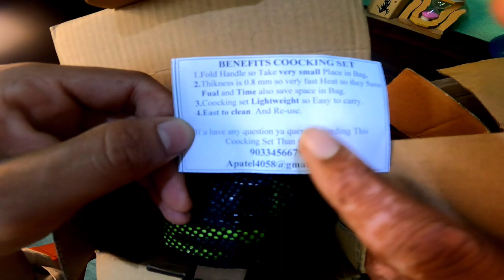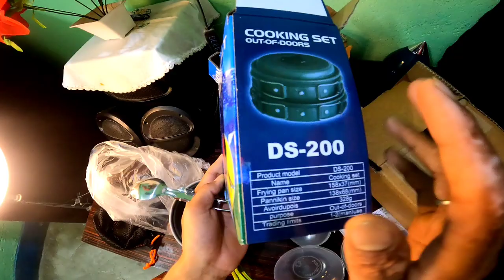My new camping cooking set || 2 person camping cooking set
Tumbnail/PicsArt
Mobile/vivo v15 pro
Editing/kinemaster
Location/Darbhanga Bihar